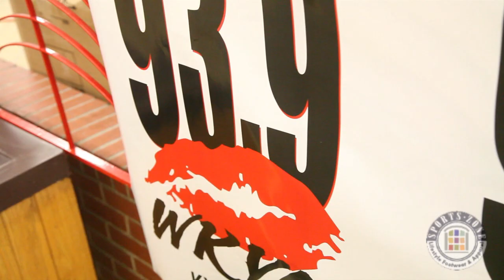The Sports Zone and WKYS's EZ Street's "First Day Fresh" Back to School Event!!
The Sports Zone and 93.9 WKYS's EZ Street's "First Day Fresh" Event with Free Hair Cuts, Jansport School Book Bags and New Balance Sneakers for the Youth to go  Back to School at Iverson Mall in District Heights MD!!

Video By Streetz Media